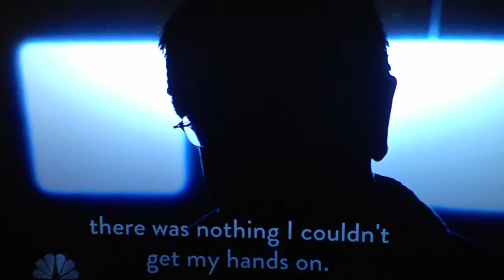Cheese news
The cheese thieves are increasing big time